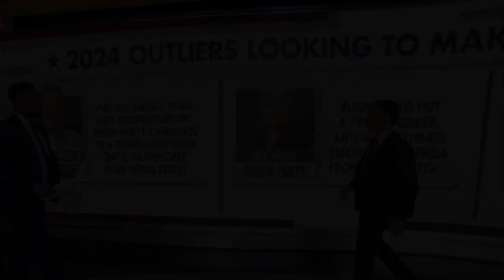Kennedy and Trump 2024 | The Great American Race